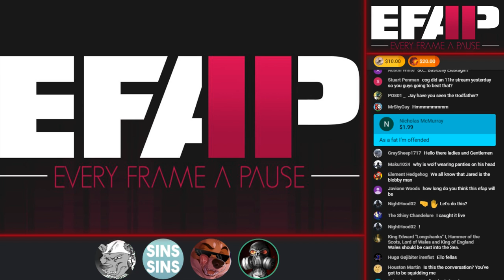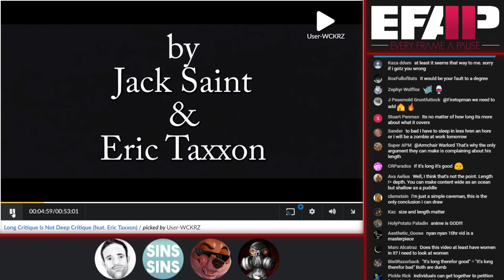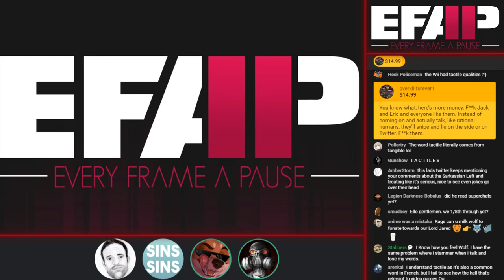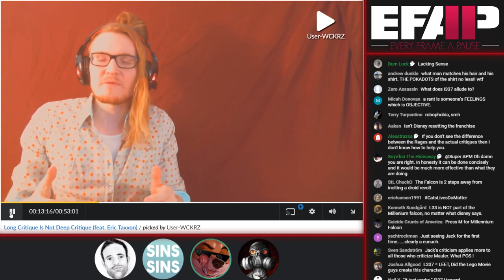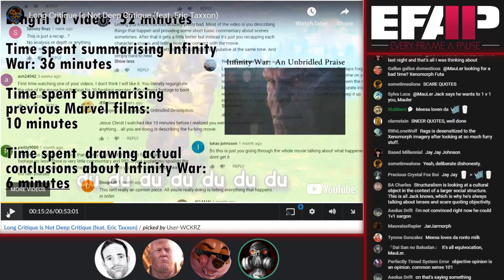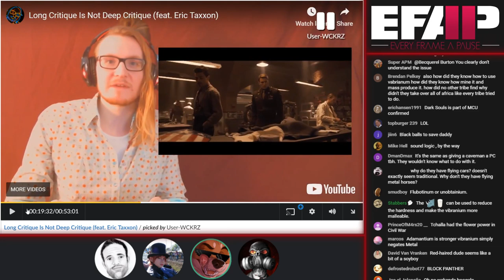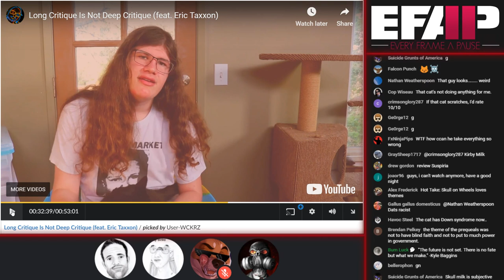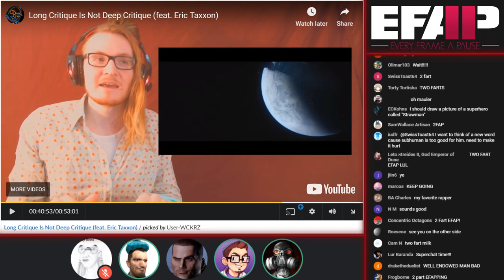EFAP #22 - Responding to Jack Saint/Eric Taxxon - "Long Critique Is Not Deep Critique" - Part 1